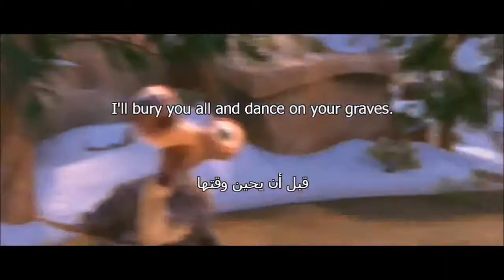learn English via movies تعلم اللغة الانجليزية بالتكرار124mp4